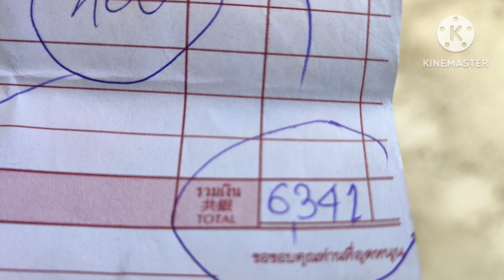เก็บลำไย Longan in chiangmai Thailand 🇹🇭